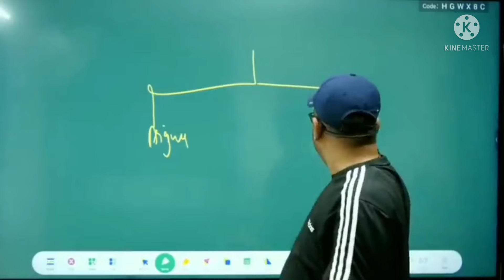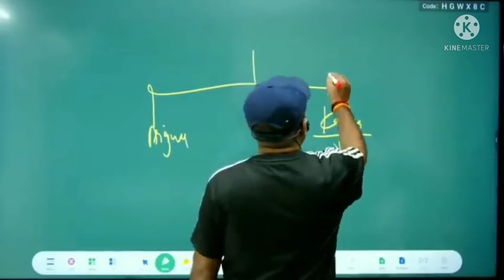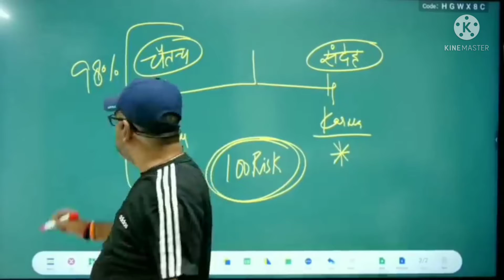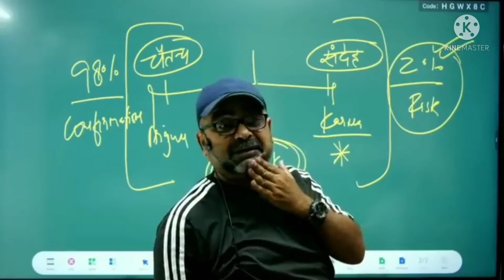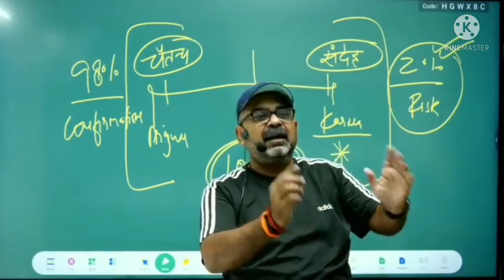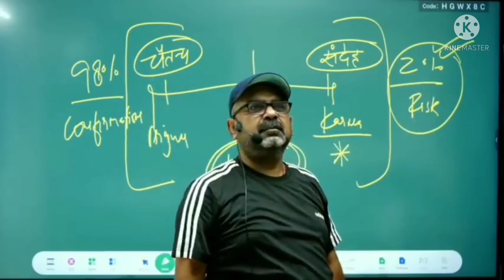प्रतिभावान लोगो के हार का कारण|Reason for defeat of talented people|Avadh_ojha sir hits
Ojhasir Avadh_Ojhasir Motivation #

इस Video clips से हमारा उद्देश्य किसी व्यक्तिविशेष, समाज, विशेष समुदाय की भावनाओं को आहत करना या ठेस पहुंचाना नहीं है, यदि यह video clips आपको अच्छी लगती हैं तो आप अपनों के साथ शेयर भी कर सकते हैं